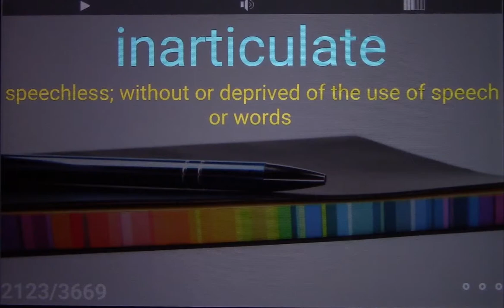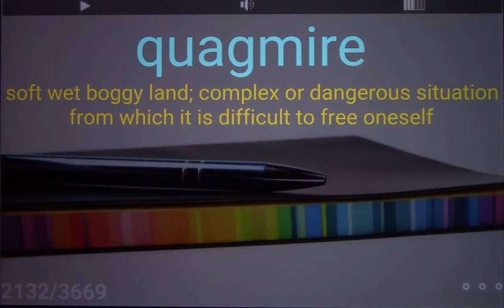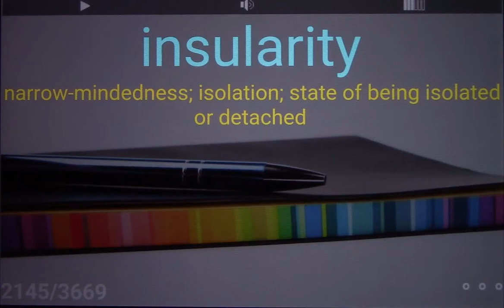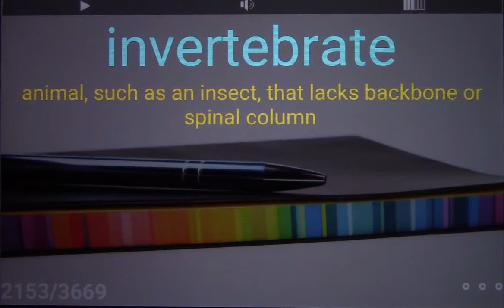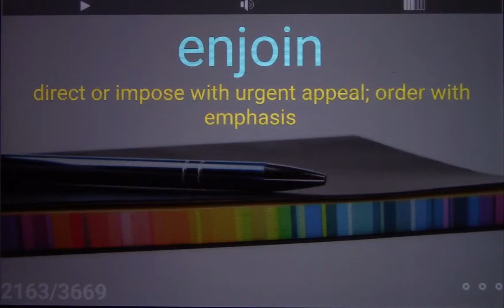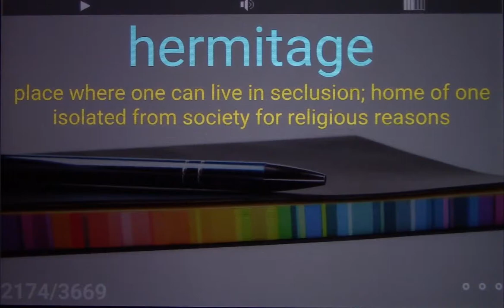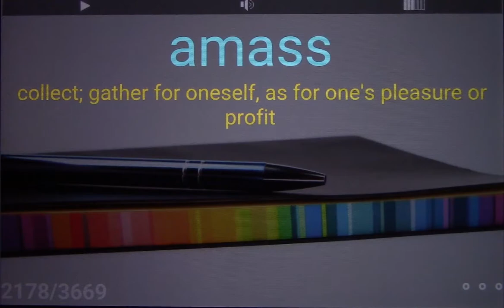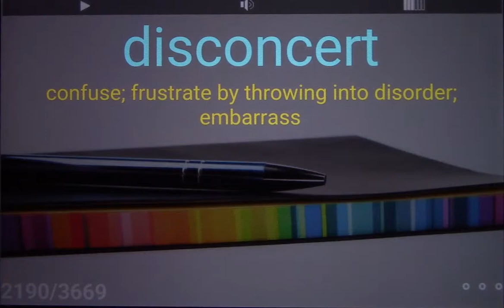3500 ACT Vocabulary Word - 30 (Random)